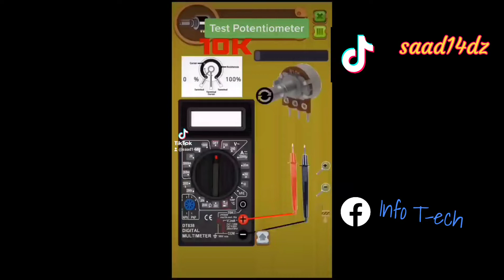testing potentiometer easy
Don't forget to ‌🇸‌🇺‌🇧‌🇸‌🇨‌🇷‌🇮‌🇧‌🇪, 🇱‌🇮‌🇰‌🇪 ‌, 🇨‌🇴‌🇲‌🇲‌🇪‌🇳‌🇹‌🇸 and ‌🇸‌🇭‌🇦‌🇷‌🇪 this Video with your friends, ❤P❤l❤e❤a❤s❤e
💕T💕h💕a💕n💕k💕s